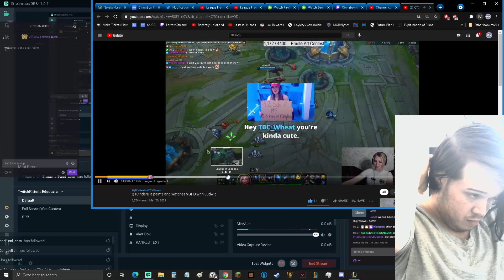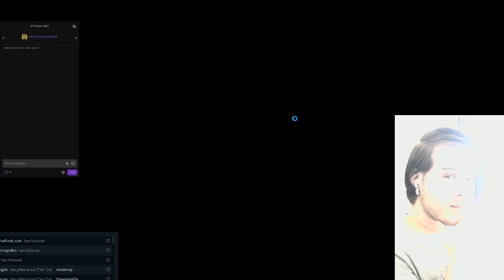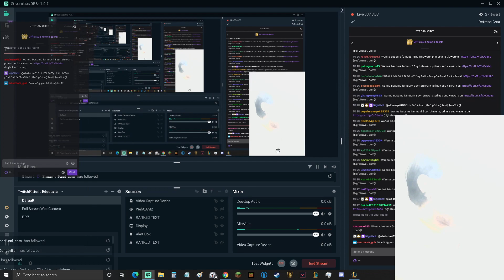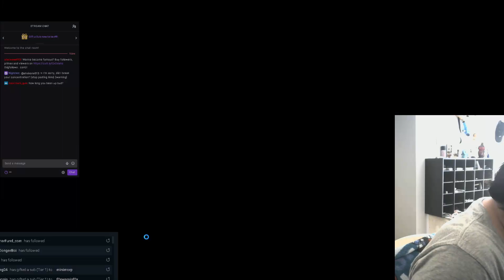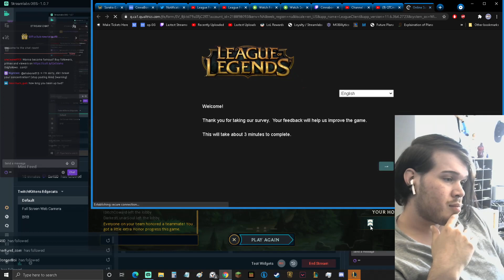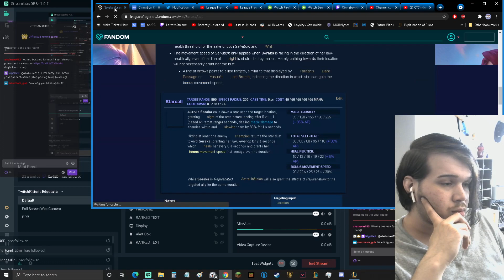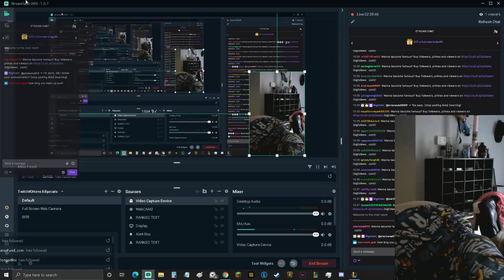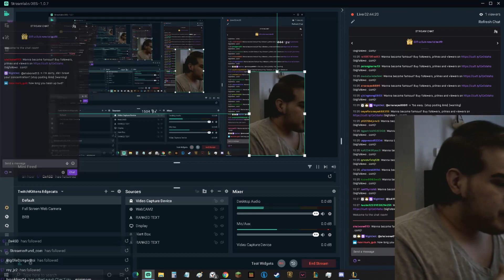LoL SR Ranked with PopTart Kittenz (S1E3)